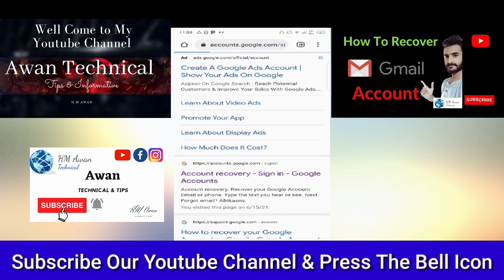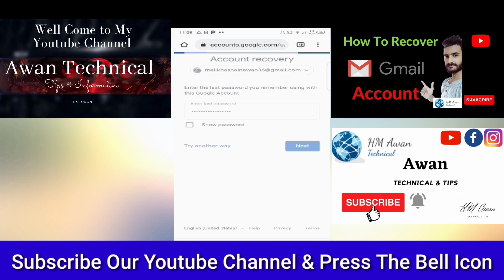How To Recover Lost Email/Gmail Account Easy Trick 2021 how to recover gmail id 2021 H.M Awan.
Hey Guys,
Assalmu Alikum

Today in this video, I'm gonna show you how to recover lost email account you can recover your lost email/gmail Id and password in just 1 minute to know how to do so keep watching this full video.
1) how to recover lost email account
2) how to recover lost google account
3) how to recover gmail Id and password
4) google account recovery
8) lost gmail account recovery
9) how to recover google account password
10) google account recovery
11) gmail account recovery
12) how to recover google account password without recover email or phone